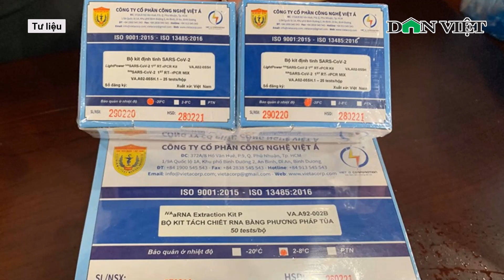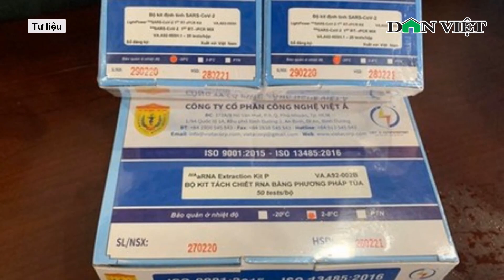Ông Trương Quốc Cường có dấu hiệu né tránh, đùn đẩy trách nhiệm như thế nào? | Báo điện tử Dân Việt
Báo điện tử Dân Việt | Theo Cơ quan điều tra, ông Trương Quốc Cường khi còn là Thứ trưởng Bộ Y tế có dấu hiệu né tránh, đùn đẩy trách nhiệm cho Nguyễn Thanh Long trong kiểm tra, chỉ đạo kết luận kiểm tra giá hiệp thương test xét nghiệm của Công ty Việt Á (thời điểm này Nguyễn Thanh Long là Bộ trưởng Bộ Y tế).